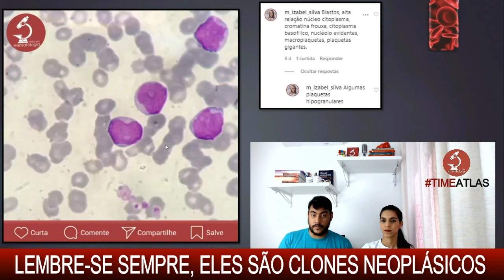Lembre-se, eles são clones neoplásicos